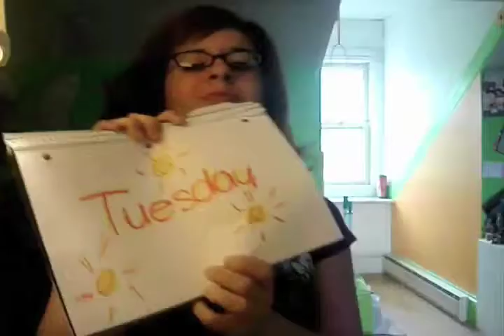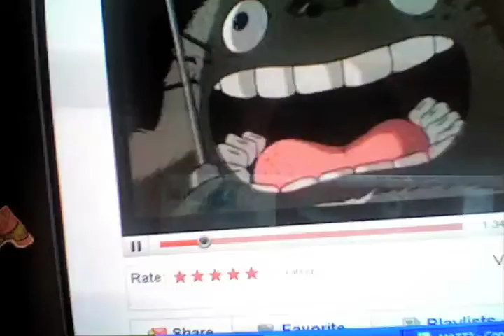july 8th 2008 : titles ftw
sorry i reuploaded this
im really annoying in this video
i made a tyler oakley referance on accident
i meant to be lil j from that youtube video
i love tyler oakley

the adolescence ^^ (:

credit where credit is due:
holla back boy - by cobra starship